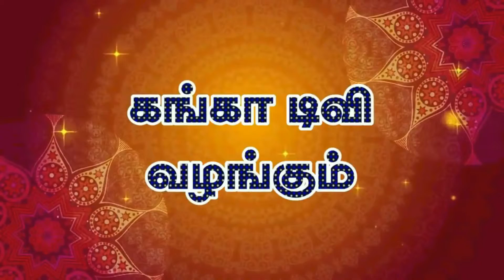எந்த ராசிக்கு எந்த கலர் அணிய வேண்டும் ? சரியான முறை இதுதான் .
எந்த ராசிக்காரர்கள் எந்த கல் அணிய வேண்டும் ?சரியான முறை இதுதான் ...CHECK PANNIDUNGA
எந்த ராசிக்காரர்கள் எந்த ராசிக்கல் அணியவேண்டும் சரியான ராசிக் கல்லை தேர்ந்தெடுப்பது
அதிர்ஷ்டம் கிடைக்க எந்த ராசிக்காரர்கள் எந்த கற்களை அணிய வேண்டும்...???
மரகதத்தை யார் அணியலாம்? | Who can wear an Emerald?
பவழத்தை யார் அணியலாம்? | Who can wear a Coral Stone?
நீலக் கல்லை யார் அணியலாம்? | Who can wear a Sapphire? | Neelakkal | Astrology | Gem stone | Rasi
விருச்சிக ராசிக்காரகள் அணிய வேண்டிய நவரத்தின கல் | விருச்சிக ராசி கல்
கனக புஷ்பராகத்தை யார் அணியலாம்? | Who can wear a Yellow Sapphire? | Kanaga Pushparagam
முத்தை யார் அணியலாம்? | Who can wear a Pearl? | Muthu | Astrology | Gem stone | Rasi
மாணிக்கக் கல்லை யார் அணியலாம்? | Who can wear a Ruby? | Manikkam | Astrology | Gem